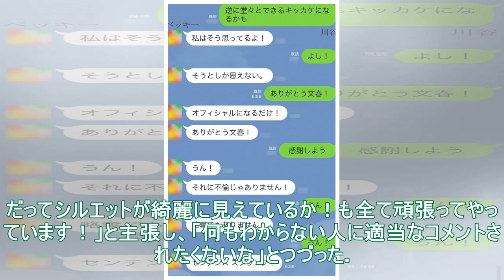ダレノガレ明美、ブランド“名前貸し”指摘に苦言「嫉妬する人ほど頑張ってる人を批判するのね！」